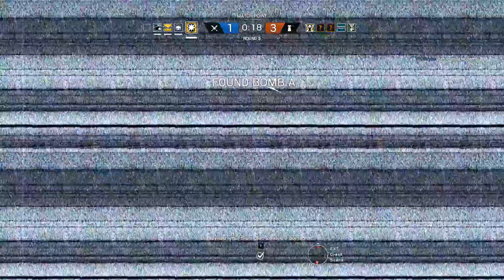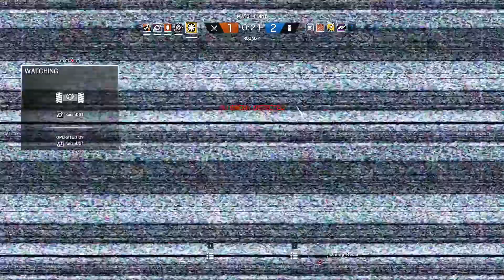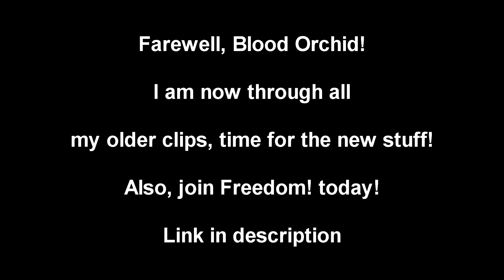Farewell Orchid! -Rainbow Six Siege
Sorry I've been gone for so long! Check out Bunny Hop and Karangutan!